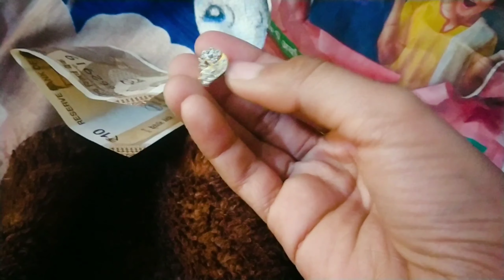Gangubai Kathiawadi look Recreation dholida song || aliya bhatt | nandini Camp Vlog